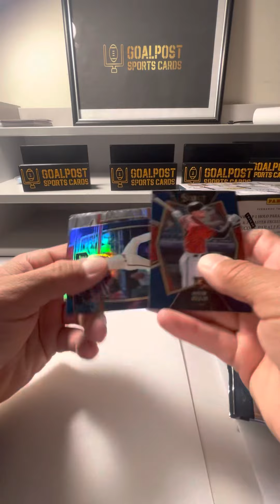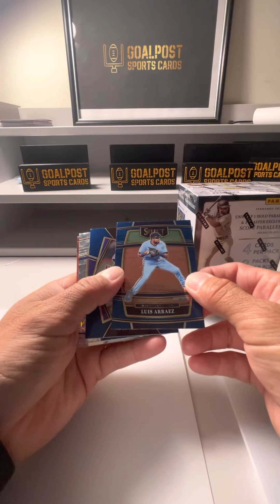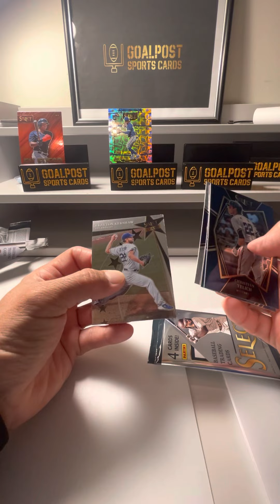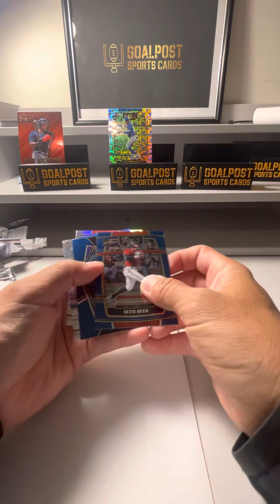Opening 2022 Select Baseball Blaster Boxes (2)